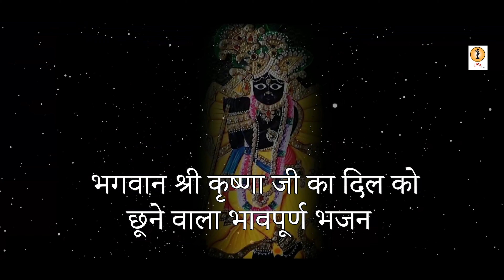He Murli Dhar Chalya Mohan || Radhika Sharma || Trailer || Coming Soon UMA Series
► अयोध्या भव्य राम मंदिर की मूर्ती
►पूजा चौकी सेट
►पूजा मन्दिर
►घी का दिया
►ओरर्गेनिक धूप
►अखंड ज्योति
►लड्डू गोपाल मूर्ती ड्रेस के साथ
►लड्डू गोपाल जी पोशाक
►लड्डू गोपाल जी का बिस्तर
►लड्डू गोपाल जी का बेड
►लड्डू गोपाल जी टोकरी
►तिलक स्टाम्प गोपी चंदन के साथ
►शुद्ध तुलसी माला
►जाप करने की थैली
► शुद्ध अष्ट गंध चंदन
☛Song:  He Murli Dhar
☛VOICE : Radhika Sharma
☛LYRICS: Sant Shri Rajeshwaranand ji Maharaj
☛Producer & Directed by: Mukund Upadhyay
☛Label: UMA SERIES
☛Copyright: Uma series Music & Films pvt.ltd
UMA Series is working as religious music production company. this company start from holy place the playground of shri krishna 'vrindavan. ' at Bhagwat katha and Music Production at Religious music)